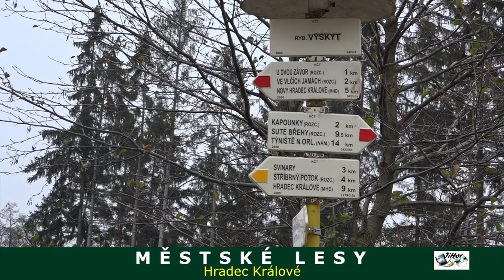Výlov rybníka Výskyt 2017